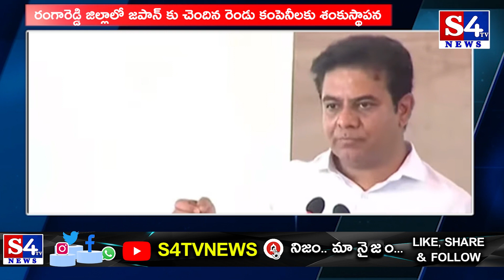రంగారెడ్డి జిల్లాలో జపాన్ కు చెందిన రెండు కంపెనీలకు శంకుస్థాపన | S4tv News